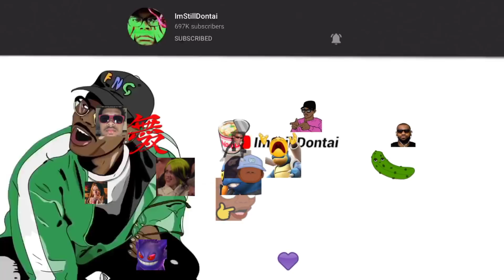ImDOntai Reacts To The First 7 mins of Mortal Kombat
In Honor Of Calebnwokolo21 & MajinCarp